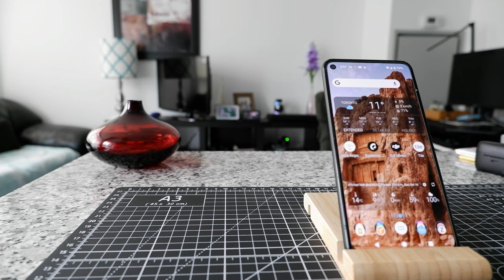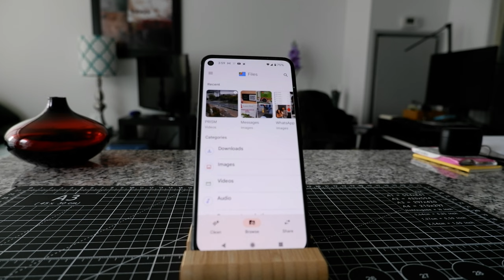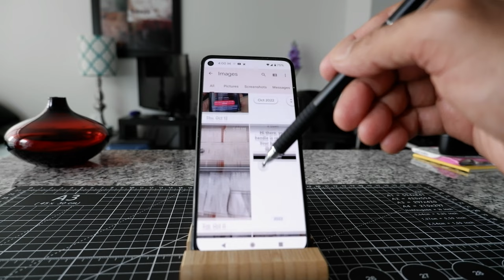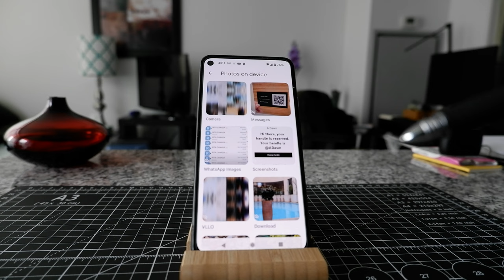How to Find Your Photos On Phone | How to Find Pictures On Android Phone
Where Are Your Photos On Your Android Phone

You know you took that picture and have it somewhere on your phone, but can't find it. This happens to all of us.

In this video, I will show you how you can easily find your pictures or photos on your phone.

Chapters:
0:00 Intro
0:15 How To Look For Your Photos
1:00 Find Photos Using Files
2:25 Find Photos Using Google Photos